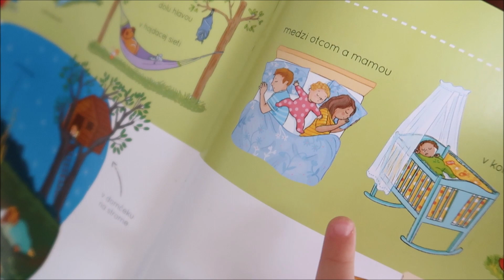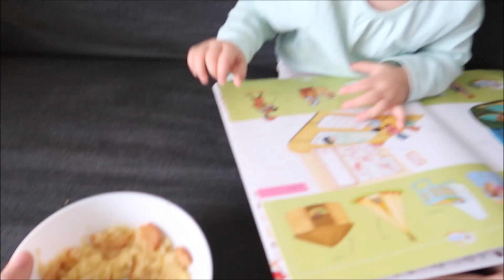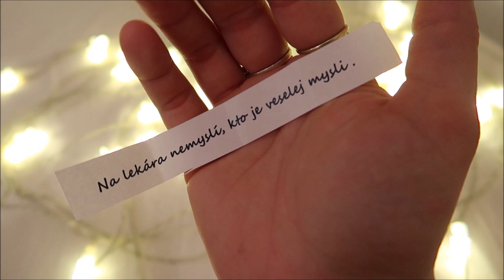VLOGMAS III. | Kto je veselej mysli... #1586/2019 | DENNÉ VLOGY